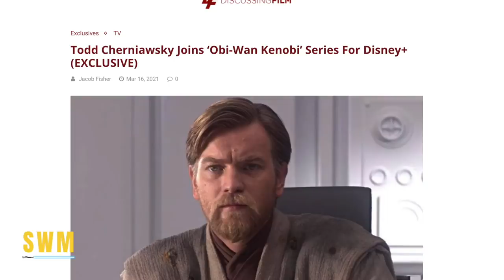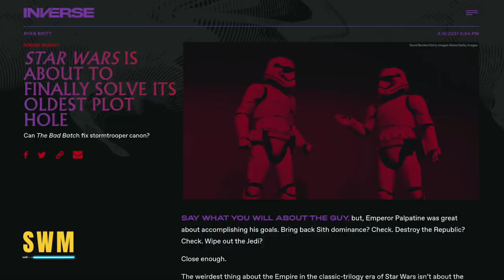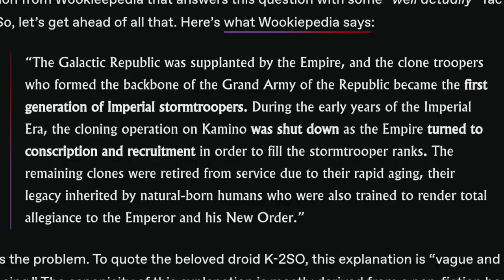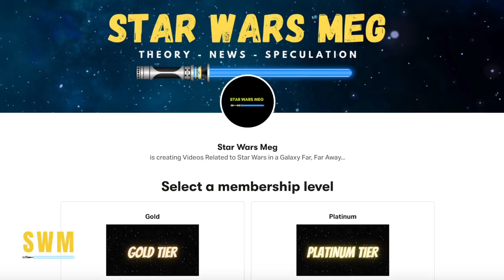Exciting News For the Obi-Wan Kenobi Series, Speculation For the Bad Batch & More!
The Obi-Wan Kenobi Series is an upcoming Star Wars, Lucasfilm and Disney+ series that was announced by Kathleen Kennedy during Disney Investor Day 2020. It is set 10 years after Revenge of the Sith and will be the rematch of the century between Obi-Wan Kenobi and Anakin Skywalker / Darth Vader. Hayden Christensen has been cast to reprise his role as newly anointed Darth Vader in the wake of the creation of the Galactic Empire under the rule of Darth Sidious (Emperor Palpatine). The series will feature Ewan McGregor as Obi Wan during his exile on Tatooine.

In today's Star Wars News update, we take a look at new and exciting details for the Kenobi series. The production designer who worked on Star Wars: The Last Jedi returns for the show meaning that it will be visually spectacular. This news comes soon after Ray Park teased that he will return as Darth Maul. We also recently learned that young Luke Skywalker has been cast. At this time in the Star Wars timeline, Luke is being watched over by Ben Kenobi as we saw in a New Hope. Temuera Morrison who recently reprised the role of Boba Fett in the Mandalorian Season 2 might also play Commander Cody and Captain Rex from the Clone Wars and Revenge os the Sith.

We also discuss Star Wars: The Bad Batch which is a spin-off series of the Clone Wars which drops on Disney+ on May 4th - Star Wars Day 2021. It joins the Book of Boba Fett and Star Wars Visions in being one of three shows released this year! The topic we talk about is how the Clone Troopers became the Storm Troopers under Palpatine after Order 66. This might be shown on screen during the Bad Batch.

The series follows the elite and experimental clones of the Bad Batch (first introduced in Star Wars: The Clone Wars Season 7) as they find their way in a rapidly changing galaxy in the immediate aftermath of the Clone War. Members of Bad Batch — a unique squad of clones who vary genetically from their brothers in the Clone Army — each possess a singular exceptional skill, which makes them extraordinarily effective soldiers and a formidable crew. In the post-Clone War era, they will take on daring mercenary missions as they struggle to stay afloat and find new purpose. The show will even feature Ming-Na Wen's Fennec Shand.